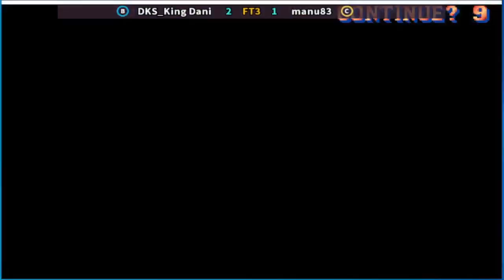Street Fighter II' - Champion Edition DKS_King Dani vs manu83